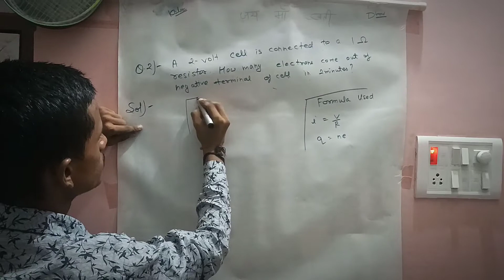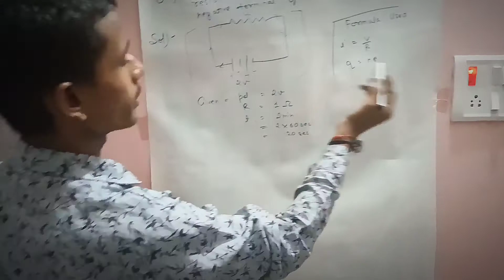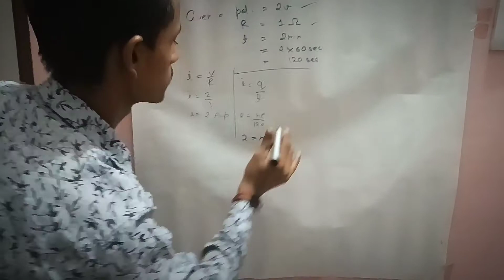A 2-V cell is connect to 1ohm resistor.How many electrons came to negative terminal of cell in 2min?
A 2-volt cell is connected to a 1ohm resistor. How many electrons came out of negative terminal of cell in 2 minutes.

This Question is from HC Verma Class 10th .
If you want more Video solution Tell me in comments